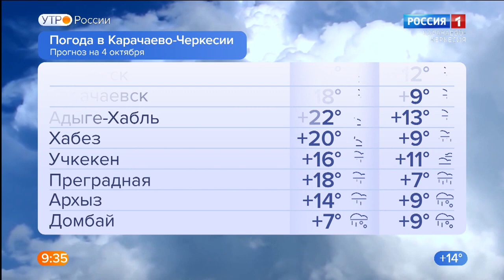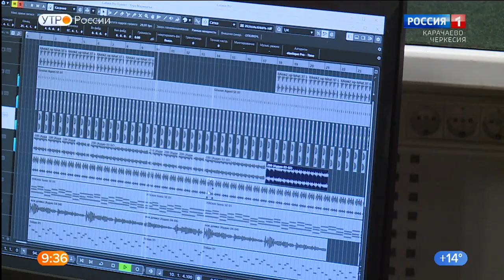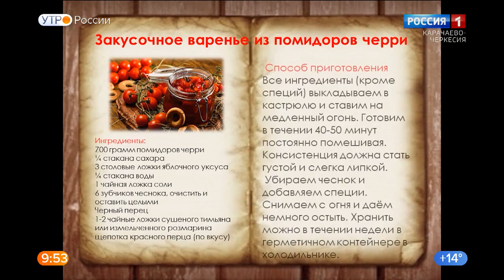Утро России. Карачаево-Черкесия 04.10.2022